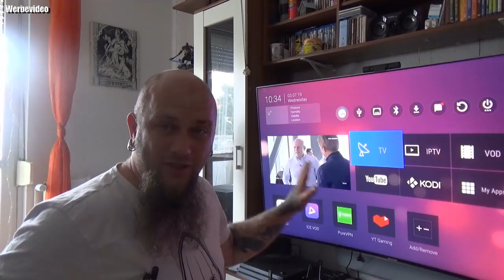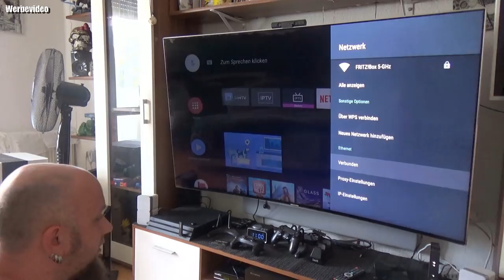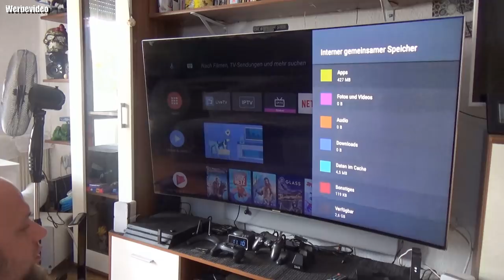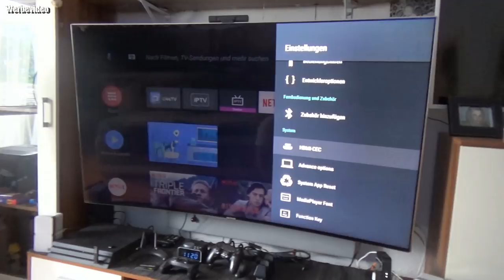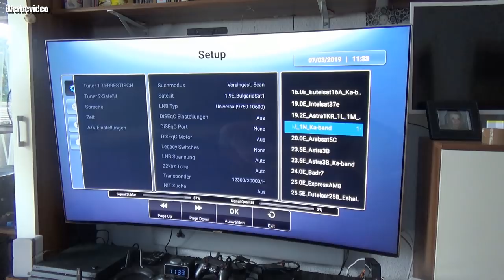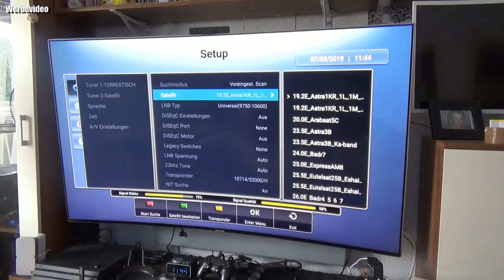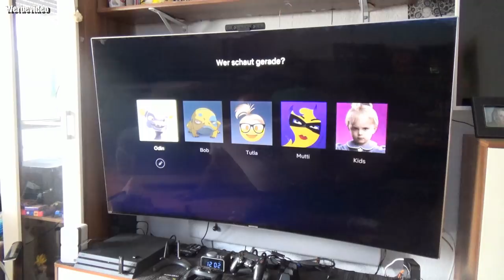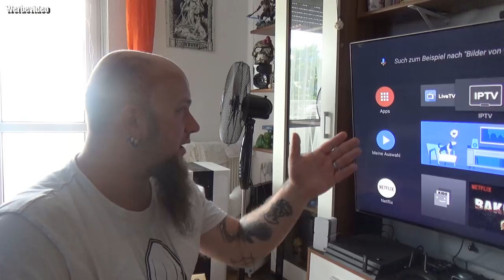erster Eindruck | Uncorex 2.0 4K Android Digital Combo Receiver mit 4K Ultra HD mit HDR & Dolby Plus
UncoreX 2.0
Uncorex2.0 4K UHD DVBS2X DVBC/T2 Tuner WLAN Android Receiver mit ATV8.0 OREO.
Mit dem eingebautem DVBS-S2X+DVBC/T2 genießen Sie Fernsehen in hervorragender 4k/60FPS Qualität.
Hi3798MV200 - ARM Cortex A53, QUAD Core 64Bit High Peformance MultiCore Mali T450 2GB DDR3 SDRAM 16GB eMMC 5.0 mit WLAN/Bluetooth.
Beliebte Applikationen funktionieren reibungslos - Youtube, Amazon Instant Video, Netflix, Open Opera, Netzkino, DAZN und viele weitere aus dem Google Play Store.
Techinische Eigenschaften
-ATV8.0 OREO
-Hi3798MV200 – ARM Cortex A53, QUAD Core 64Bit
-High Peformance MultiCore Mali T450
-2GB DDR3 SDRAM
-16GB eMMC 5.0
-1 x DVB-S2/S2X Input
-1 x DVB-C/T2 Input
-1 x Ethernet RJ45 10/100M
-1 x HDMI 2.0
-1 x CA Card
-1 x USB 3.0 + 1 x USB 2.0
-CVBS + AUDIO-R/L
-Wi-Fi 802.11 b/g/n/ac (2.4GHz / 5GHz DUAl Band(2T/2R)
-Bluetooth 4.0 + EDR
-Ethernet 100Mbps
-10bit, Up to 3840 x 2160@60fps, HDR10 Support
-Dimensions: 170 x 110 x 40 mm
👍🖖🤟Mein Equipment👍🖖🤟
Ihr habt Bock mit mir zu zocken oder zu texten? Kein Problem:
PSN: odin_ase
Steam: odin_ase